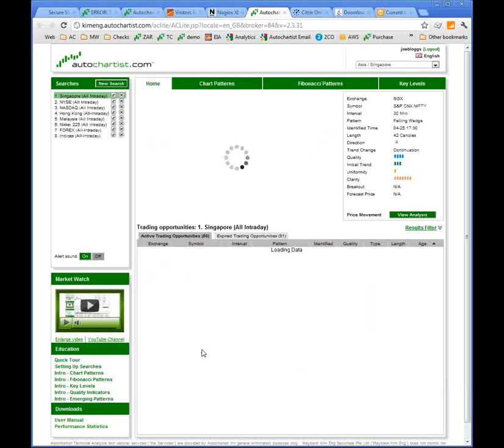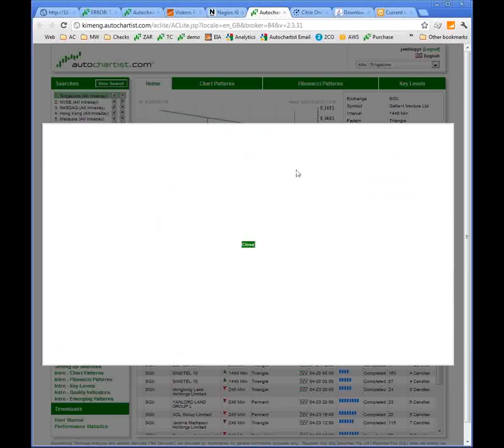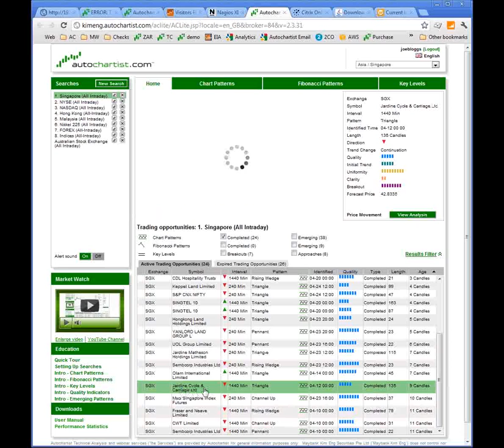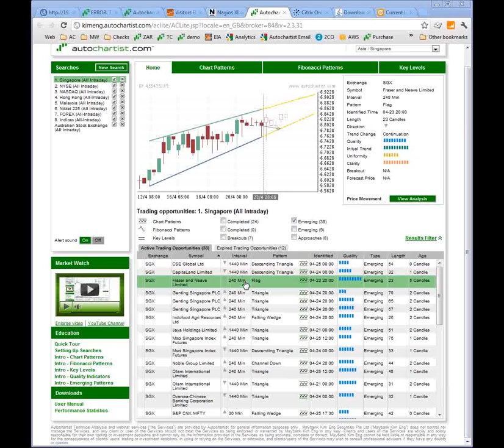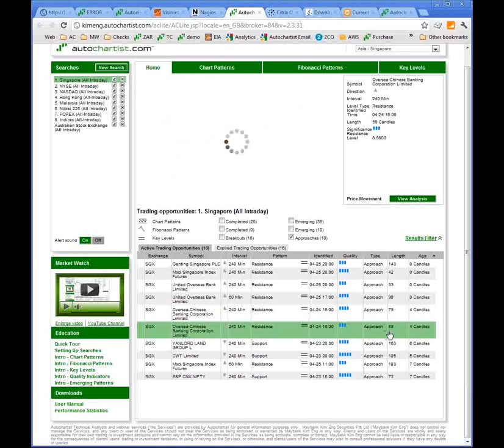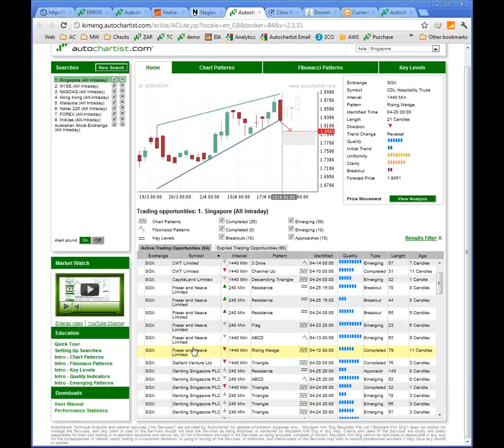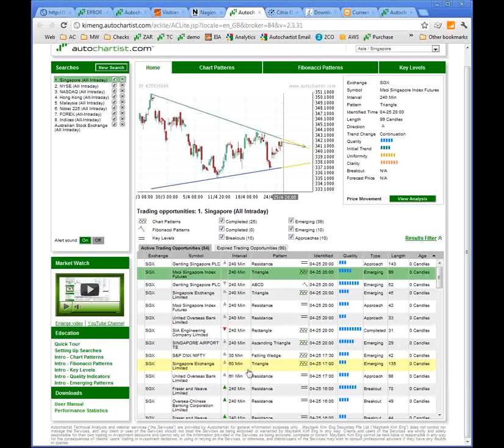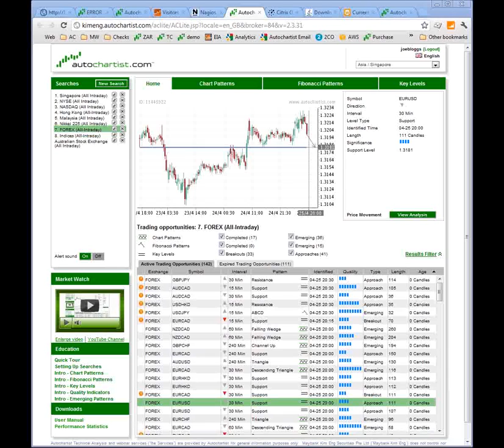Identifying and Evaluating Trading Opportunities with Autochartist